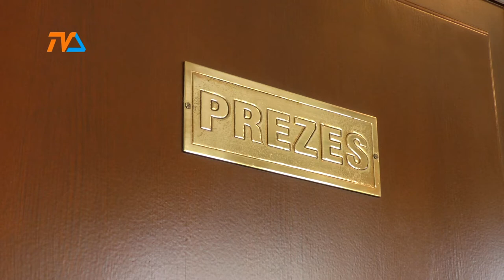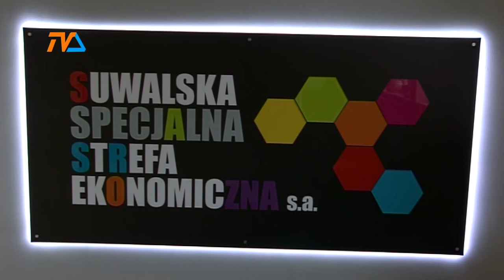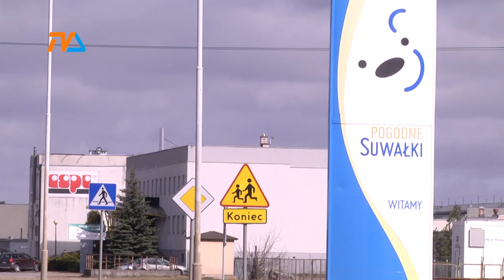Strefa rośnie w siłę. Przedsiębiorstwa również. |TVSUWAŁKI